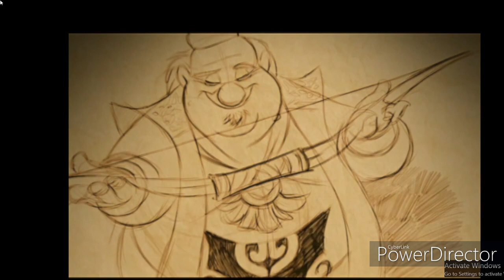The Mark Of Kri Gameplay Part 2/ Playstation 2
hello to all the gamers and all retro gamers around the world, here my new gameplay for the Mark of Kri. hope anyone who watch this enjoys.